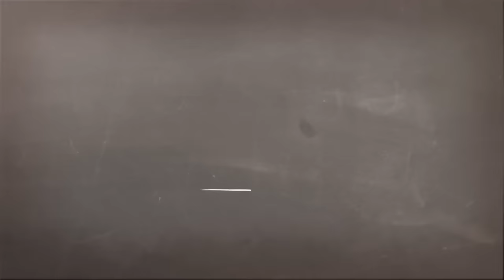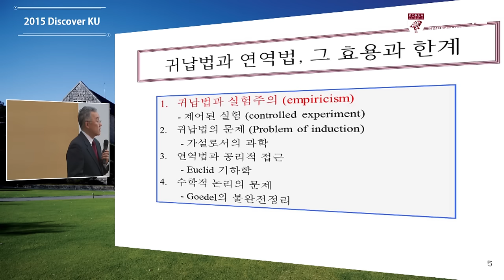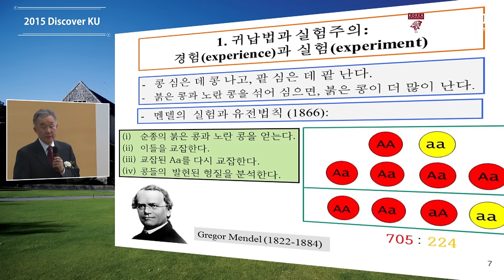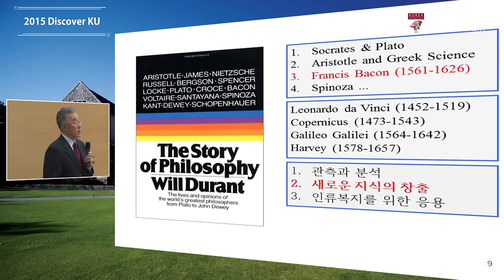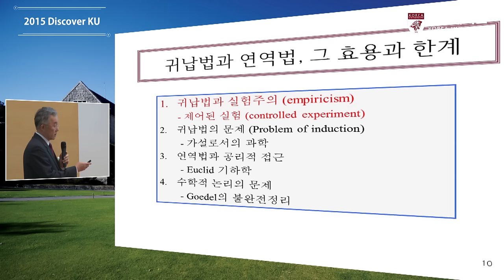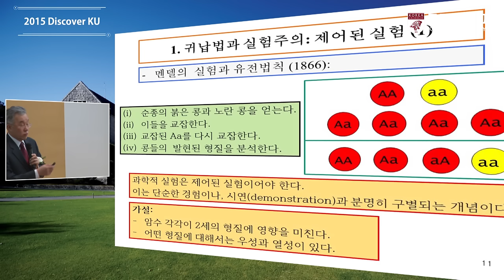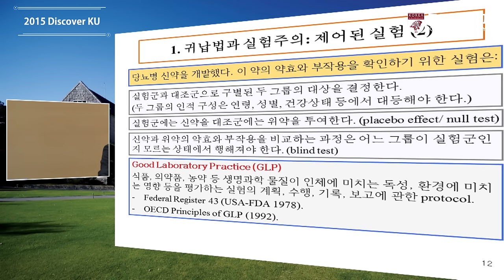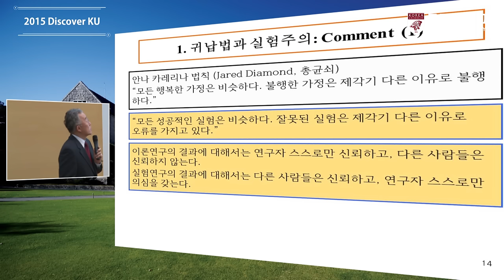[고려대학교 Korea University] Discover KU, 귀납법과 연역법, 그 효용과 한계 Video Clip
2015 Discover KU

조동현 교수(고려대학교 물리학과)

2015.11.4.